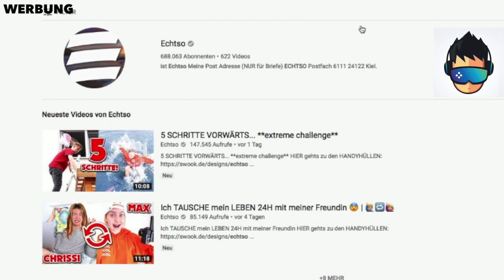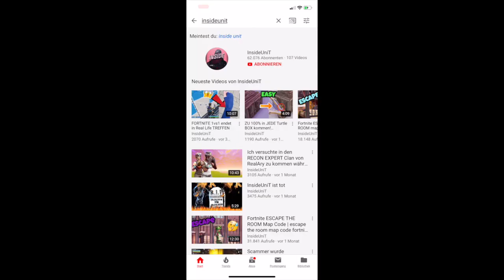ZONE WARS map code ! BESTE zone wars map ( ZONE WARS CODE )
Creator code :janinunit
( Alle 14 Tage NEU EINGEBEN( wäre sehr korrekt)

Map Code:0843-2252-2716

*Leute wenn ihr bei 4Abilitea ein Drink kauft gebt diesen code ein: insideunit15

Support-a-Creator Code: janinunit
Ladet euch mal bitte die unten verlinkten spiele über mein link runter ,gebt mein code: janinunit ein und dann könnt ihr sie testen oder wieder löschen, Weill dann kriege ich Pate von Epicgames.